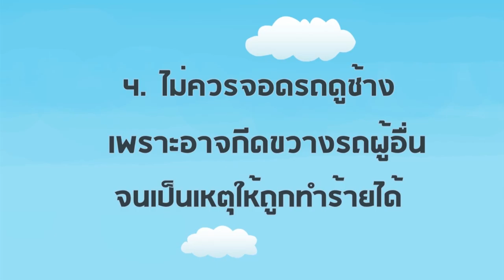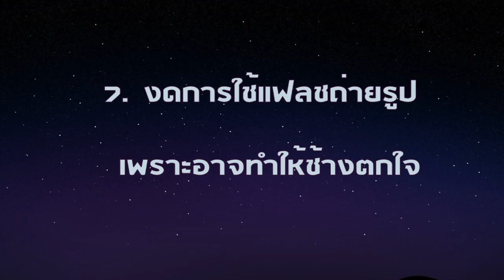MESISE.COM - เรื่อง "ช้างเขาใหญ่" โดย นายอรรถพล กองรส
Mini Project
หัวข้อเรื่อง - ช้างเขาใหญ่
จัดทำโดย - นายอรรถพล กองรส